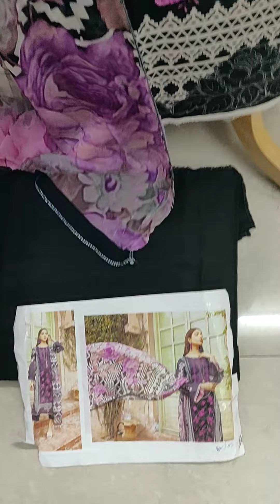Printed Lawn Suit with Printed Chiffon Dupatta Quas By Charizma C-Prints Lawn Collection BW 07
This is a Live Video of Printed Lawn Suit with Printed Chiffon Dupatta Quas By Charizma C-Prints Lawn Collection BW 07 Exclusively made in House by Fashion From Ornare to Provide Better Understanding of this Beautiful Pakistani Suit.